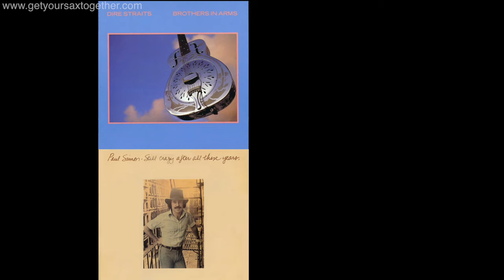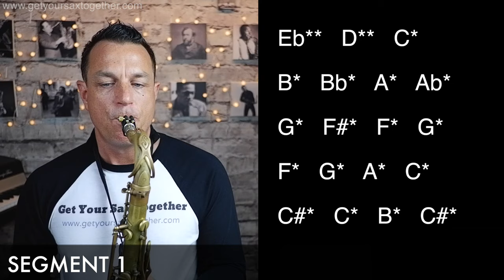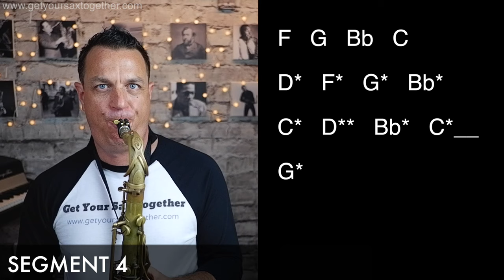Michael Brecker - Sax Legend #2 - Meet The Man And Learn A Lick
Michael Brecker! Learn about his life and times, see him live, learn one of his greatest licks and get his top five tracks to listen to!